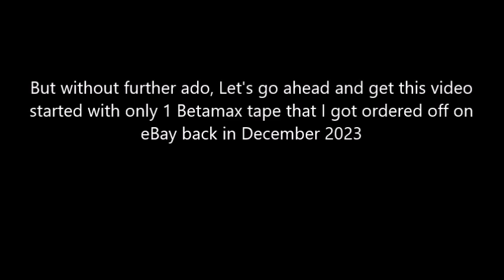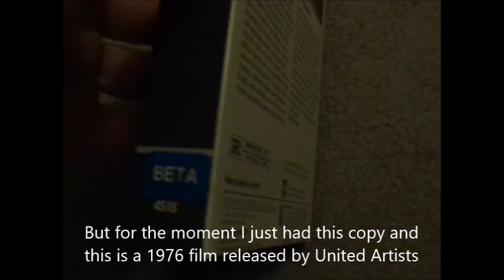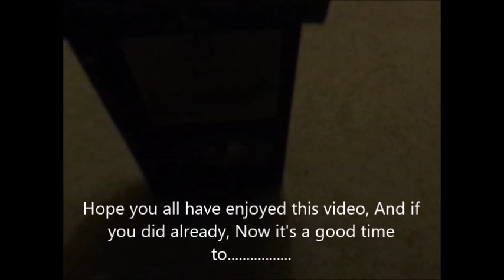Betamax Update for August 16, 2024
Another Very Short Betamax Update with only 1 CBS/Fox Video Betamax tape to show it off to you in this video